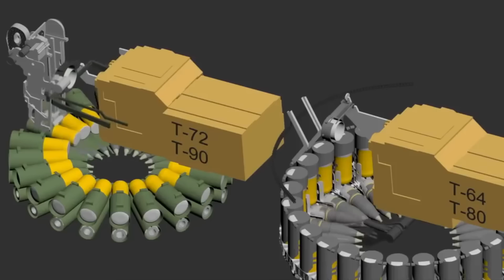Почему это происходит с российскими танками в Украине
В интернете полно роликов как российским танкам отрывает башню при взрыве, или как они горят подобно фейерверкам. Война в Украине вскрыла слабые места этих танков.
Почему это происходит и как - об этом наше видео сегодня!
Это касается всех танков советского производства состоящих на вооружении как России так и Украины и других стран.
Мы рассмотрим как танки взрываются от воздействия на них противотанкового оружия западного производства, таких как Джавелин или NLAW, а также - от обычной гранаты.